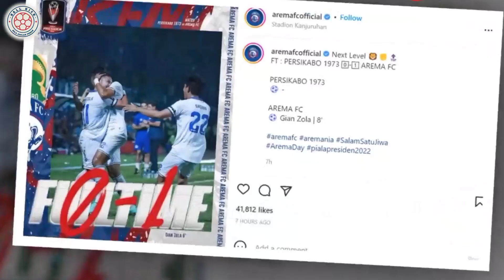TAKLUKAN PERSIKABO 1973, AREMA MELAJU KE PEREMPAT FINAL PIALA PRESIDEN 2022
Arema FC sukses memetik kemenangan tipis 1-0 atas Persikabo 1973 dalam laga pamungkas grup D, di Piala Presiden. Gol kemenangan Arema dicetak oleh Gian Zola di menit ke-9. Hasil ini membuat Singo Edan berhak melaju ke perempat final dengan status juara grup.